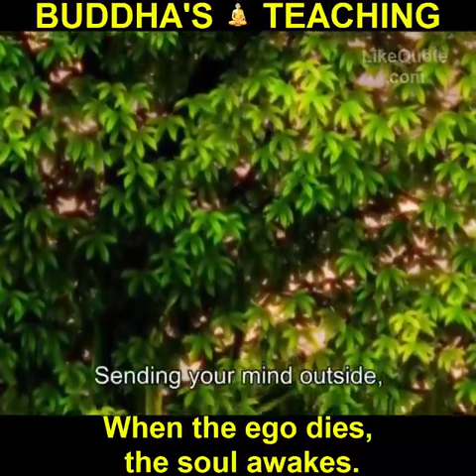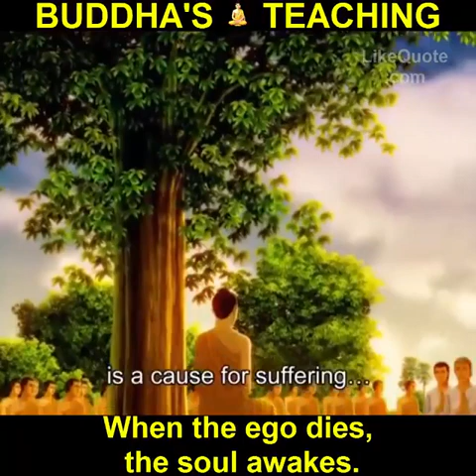Cartoon Mysteries | Buddhas Teaching When the ego dies the soul awakes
Buddhas Teaching When the ego dies the soul awakes Buddha Teachings